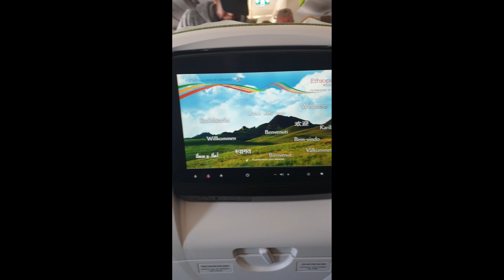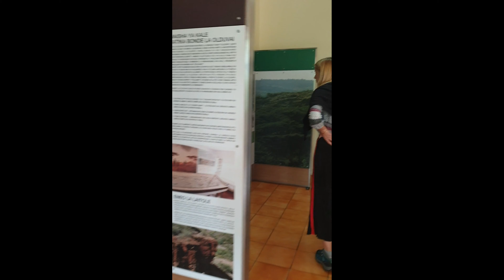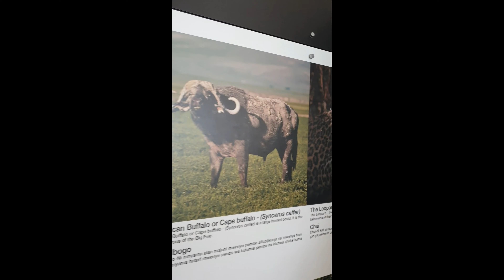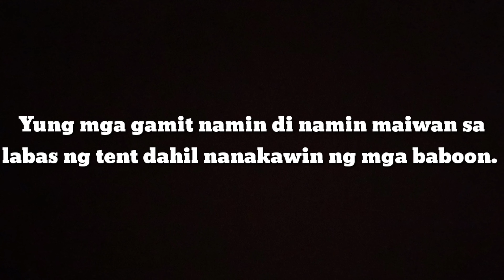TANZANIA ADVENTURE TRAVEL VLOG #2 (PART 1)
7 days backpacking in Tanzania, East Africa.

Videos recorded from Samsung Note 9

[NCM] Last Summer - ikson
Lighthouse - Tapestry
[NCM] New day - ikson
Jambo bwana by Them Mushrooms
[NCM] Duality - Niwel & Eneko Artola
[NCM] Young love - LIQWYD

Video Clip:

Jumbo hotdog kaya mo ba to - Wazzup.ph